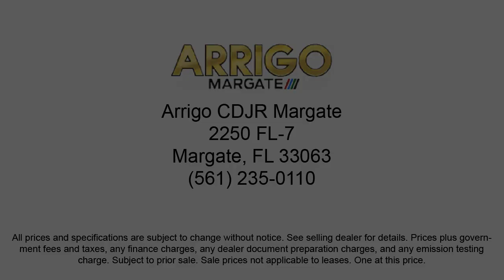2023 Ram 1500 Big Horn/Lone Star Crew Cab Margate Coconut Creek Pompano Ft Lauderdale Lighthouse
2023 Ram 1500 Big Horn/Lone Star Crew Cab Stock Number: N539564 Vin:1C6RRFFG9PN539564.

2250 N State Rd 7